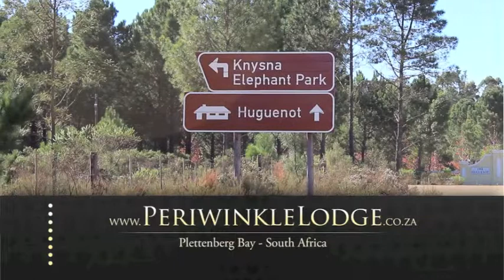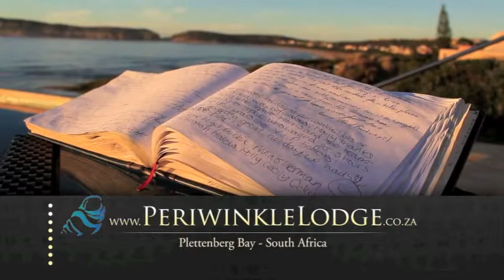Periwinkle Guest Lodge | Garden Route Plettenberg | South Africa | Expert Africa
Even better, give us a call:
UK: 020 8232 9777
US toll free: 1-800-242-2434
New Zealand: 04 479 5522
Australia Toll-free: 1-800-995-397